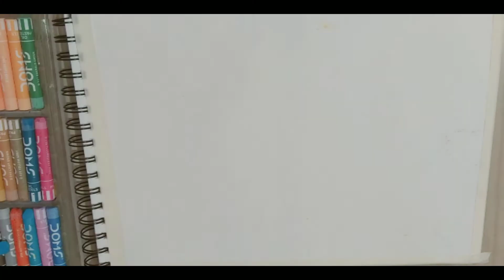Oil pastel scenery|tree landscape with oil pastel color|beautifull landscape with oil pastel color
oil pastel scenery step by step.

material used  : DOMS oil pastel colour
                                    [50 Shades]

                          :          cotton

                          :         masking tape

                          :         artist book pad

                          :         2B pencil